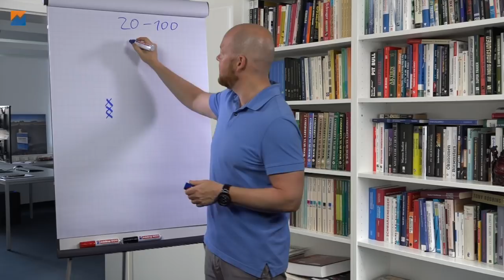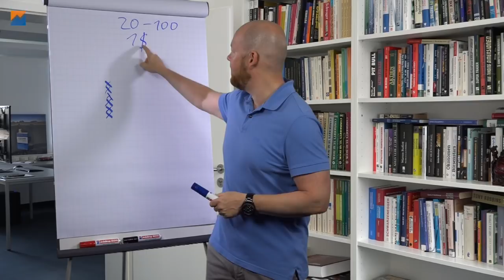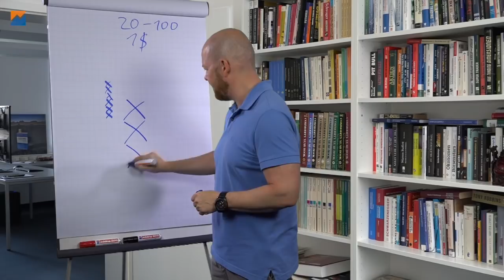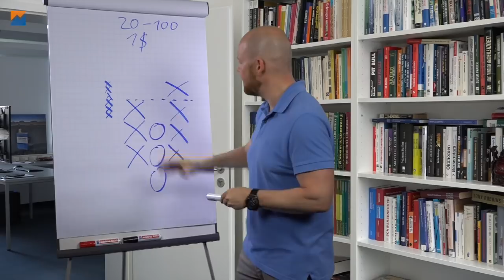Point & Figure Teil 3 - Boxgrößen